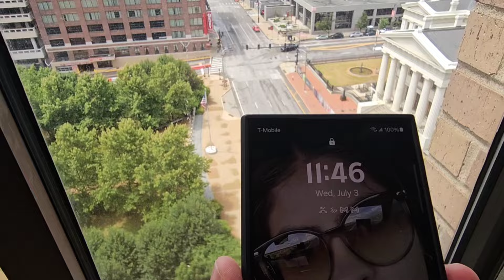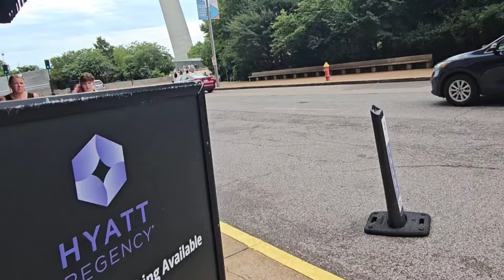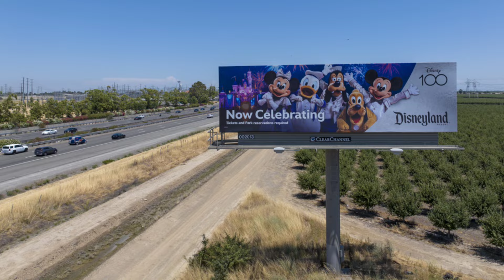Tres Consejos Para Conseguir Clientes En Ciudades Pequeñas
¿Tienes un negocio en una ciudad pequeña y te cuesta conseguir nuevos clientes? ¡Este video es para ti! Te comparto 3 estrategias efectivas para atraer más clientes y hacer crecer tu negocio local.

CLIENTES
Hacer crecer tu negocio es más fácil de lo que crees. ¿Quieres conseguir clientes? Yo te puedo ayudar a conseguir clientes a través del manejo de tu marketing digital.

PRODUCTOS
🟢Productos digitales que tu negocio necesita para crecer, websites, campañas de publicidad, diseño gráfico etc.

🟢 Documentos para administrar tu negocio:de limpieza

Lista de servicio House Cleaning lo que debe incluir un servicio de limpieza basico

Lista de servicio Deep Cleaning lo que debe incluir un servicio de limpieza profunda

Lista de servicio Move Out Cleaning lo que incluye un servicio de limpieza de mudanza

Lista de servicio Office Cleaning lo que incluye la limpieza de una oficina

Lista de servicio Construction Cleaning lo que incluye la limpieza de cosntruccion

Contrato de Confidencialidad / Que no te roben los empleados tus clientes

Invoice / Factura para dar como recibo a tus clientes

Comprobante del préstamo de tu equipo de trabajo para tus trabajadores

Sobre para recibir pagos / Que tus empleados no vean tus cheques

Hoja para el control de gastos e ingresos semanales

🟢 Libros